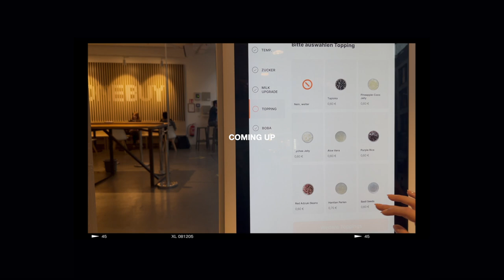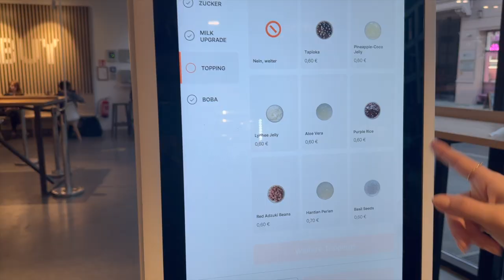spend a few days with me (last days of summer) | vlog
Spend the last days of summer with me

CHAPTERS
00:00 intro
00:13 dinner date
02:16 chill day
03:10 work
06:55 outro